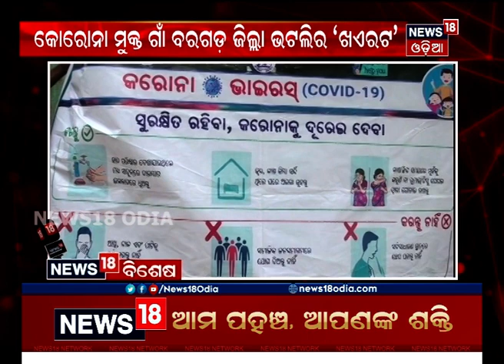କୋରୋନା ହାରିଲା, ଭଟଲିର ‘ଖଏରଟ’ ଗାଁ ଜିତିଲା